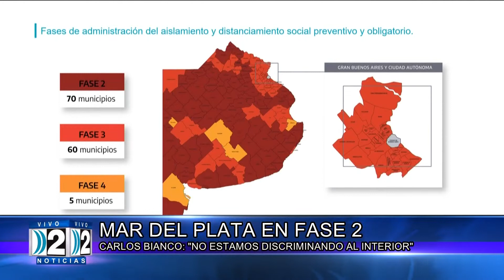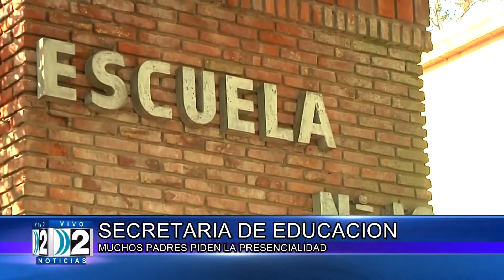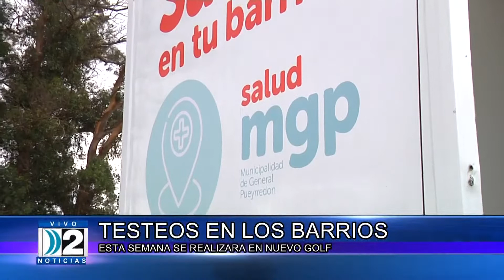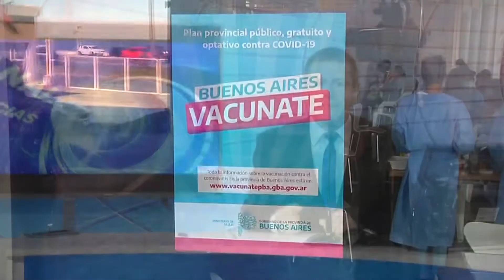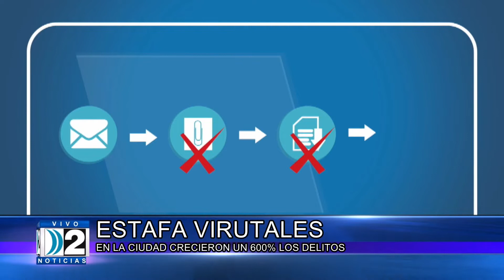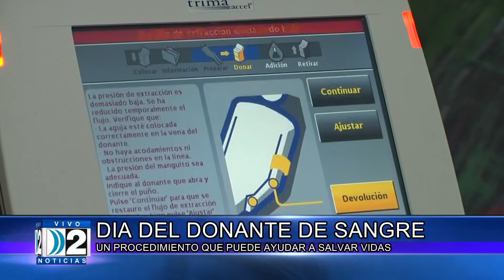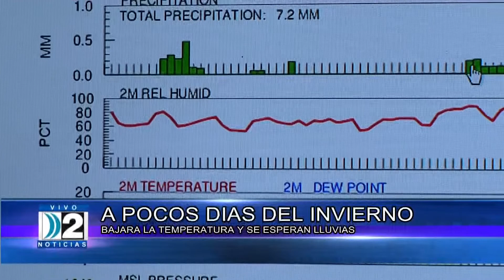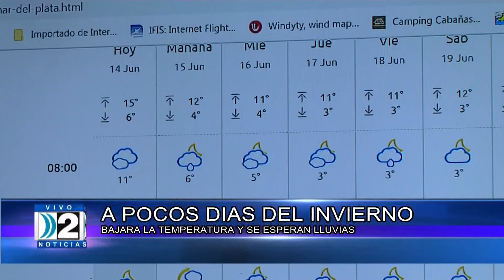2 NOTICIAS 2ª EDICIÓN COMPACTO 15 06 2021